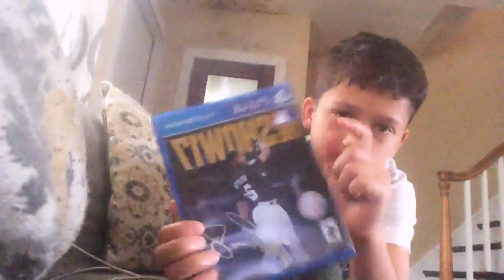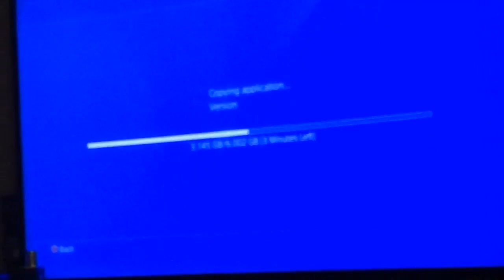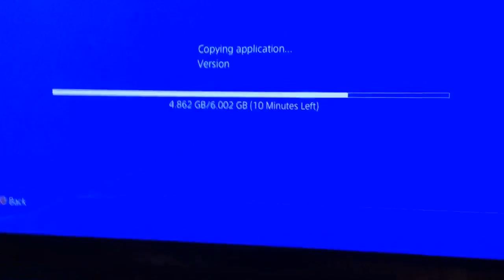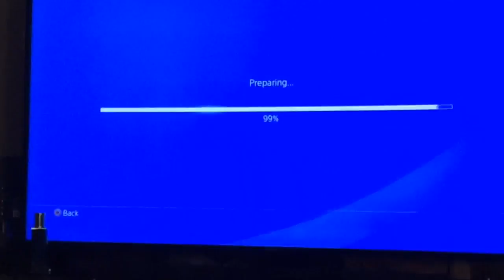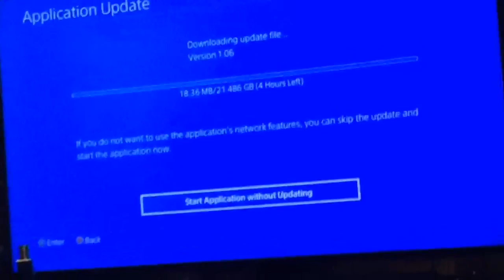gaming live stream